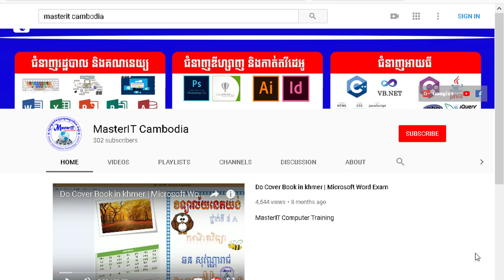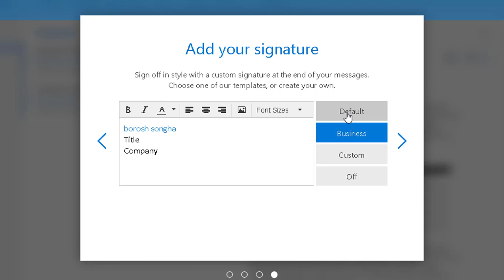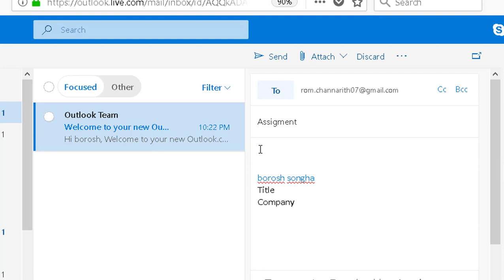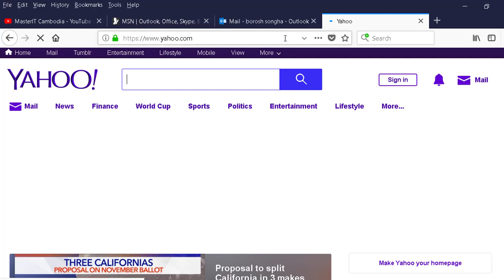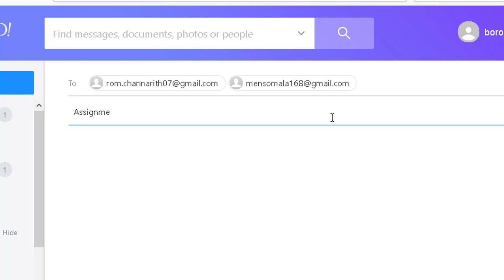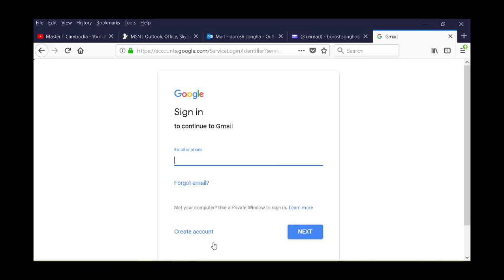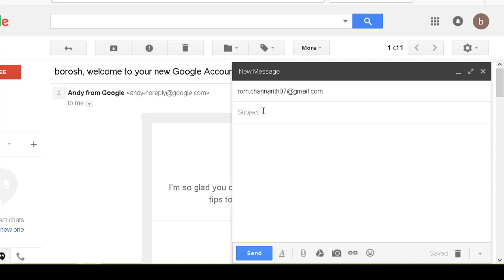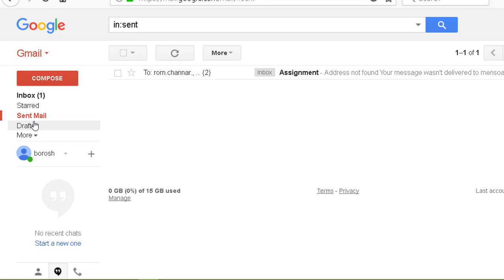តើអ្វីទៅជា Email? របៀបបង្កើត Outlook, Yahoo, Gmail Account | About To, CC, BCC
MasterIT Cambodia
តើអ្វីទៅជា Email? របៀបបង្កើត Outlook, Yahoo, Gmail Account
What is an Email?
What different To, CC, BCC?
How to create Email Account
How to create email with Outlook
How to create email with Yahoo
How to create email with Gmail